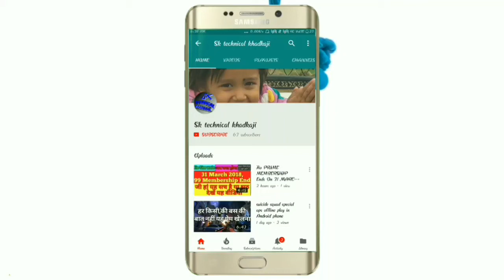Cricket Megastar how to download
Cricket MegastarCricket Megastar how to download how to download